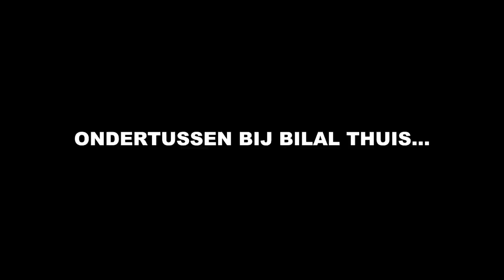MAKING OFF: POSITIVITEIT & WAT LIEFDE! VLOG #141